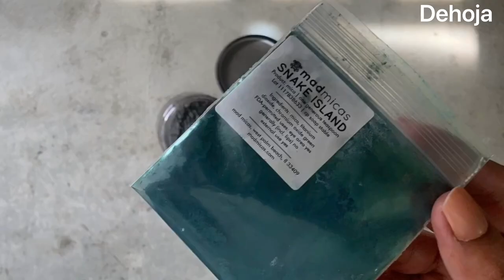Dehoja: Wood Grain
This months challenge for "Las Jevas del jabón" is Wood Grain pour. Each contestant must make a soap using 3 colors or more, they can be natural looking or full on colorful.

Micas used: Mad Micas
Snake Island
Snow White
Satin Grey Pillowcase
Oyster
Activated Charcol

Fragrance oil:
Rosemary Sage, CandleScience